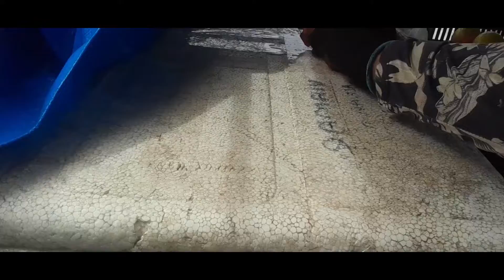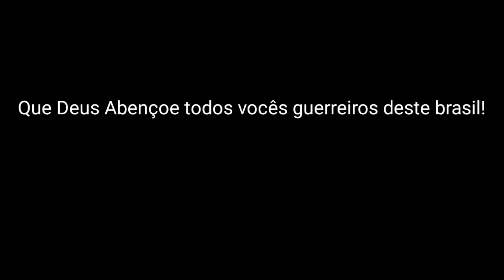Tentando pagar mais de 2 mil em dívidas vendendo frutas na rua! webserie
neste video daremos o ponta-pé inicial a mais uma jornada incrível  de muita luta e superação  nesta webserie que se inicia!